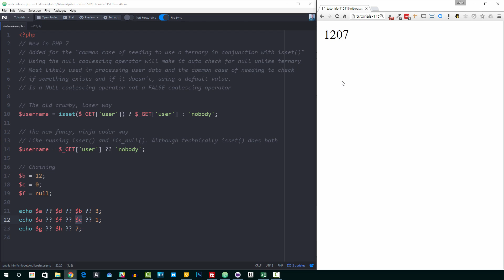PHP 7's Null Coalescing Operator: How and Why To Use It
PHP 7's null coalescing operator is handy shortcut along the lines of the ternary operator. Here's what it is, how to use it and why.